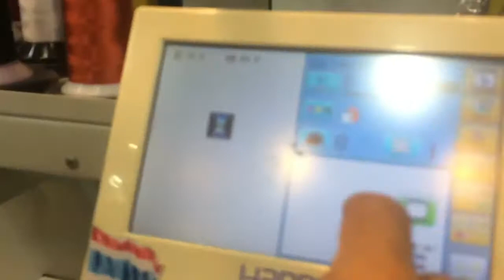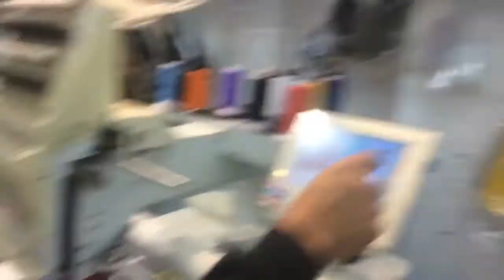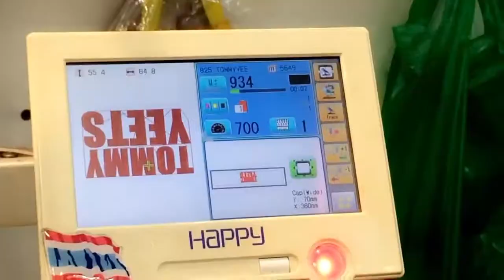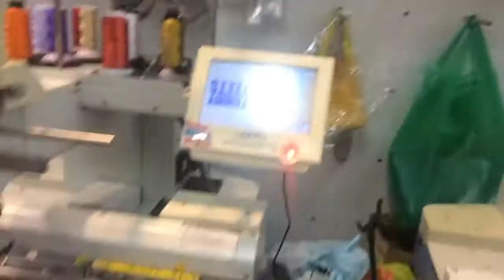TOMMY YEETS IN THAILAND EPISODE 11 GAY OL MALL ADVENTURE & EMPTY NIGHT MARKETS